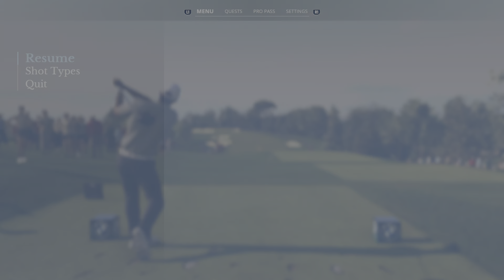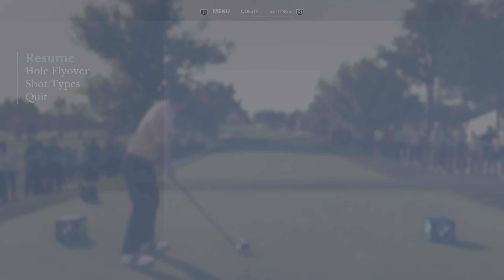PGA Tour (PS5) - Career Mode Season 1 (Rookie Year) - FedEx Playoffs - BMW Championship R4a